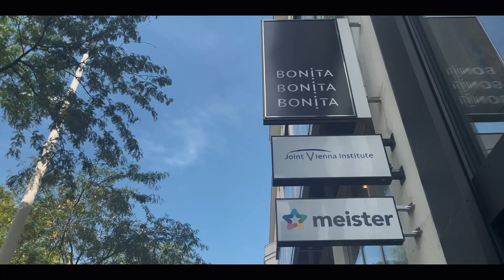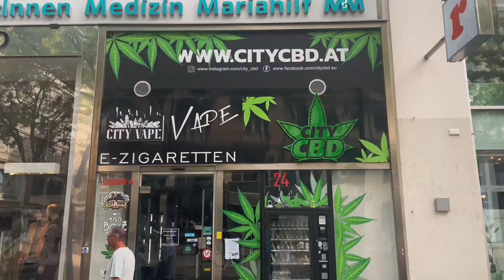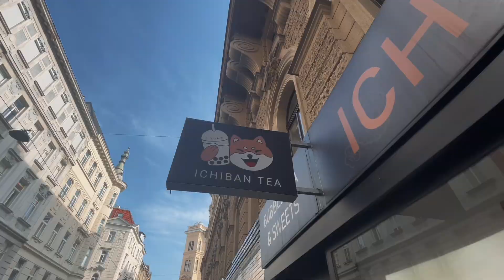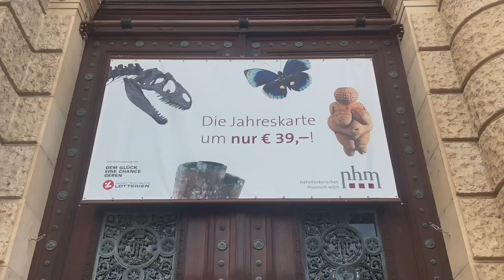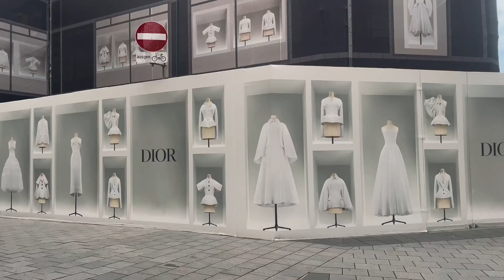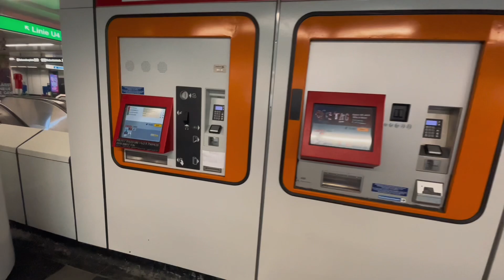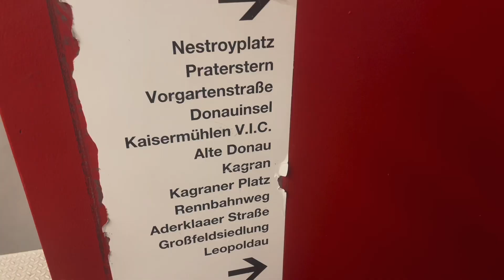Que VER y HACER en VIENA GRATIS *Ruta Imperdible en Austria*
Que hacer en Viena barato y sin perderte lo mejor de lo mejor! Este video es para los viajeros low cost que buscan hacer de sus viajes una aventura increíble sin gastar mucho dinero o incluso NADA de dinero. Disfruta de esta guía viajera en Viena Austria